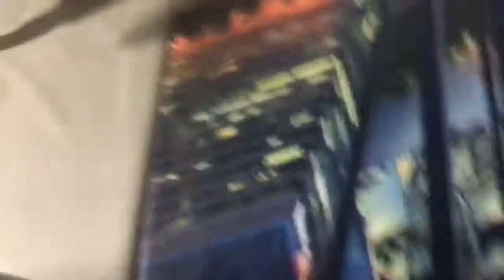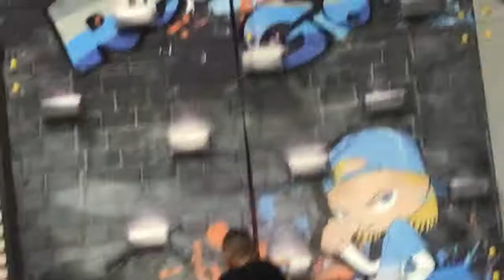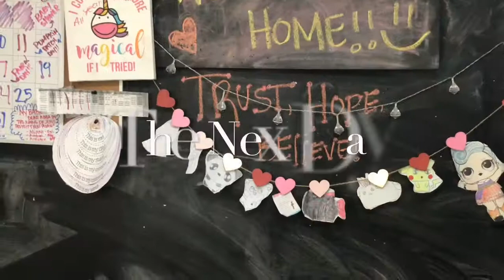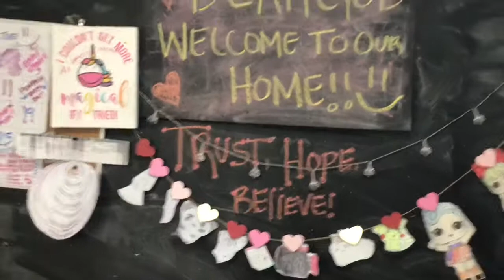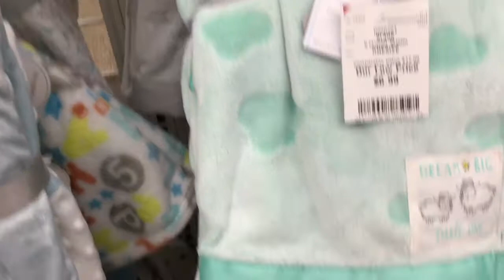Family Day! Shop With Me Vlog #11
Here's Another Day Of Our Lives

I Will Download Another Video To Show, How I Make The Gift Basket